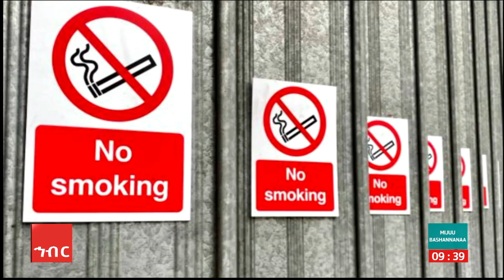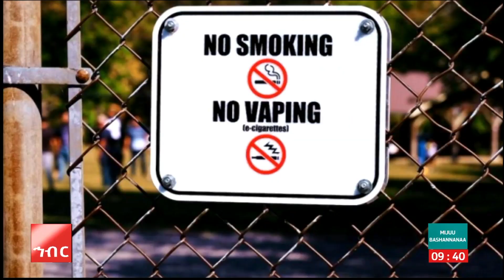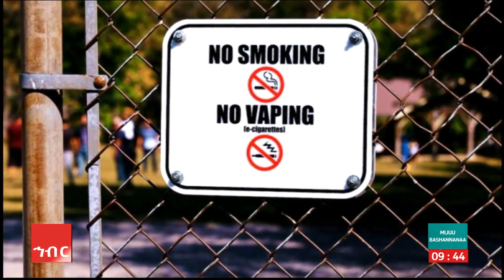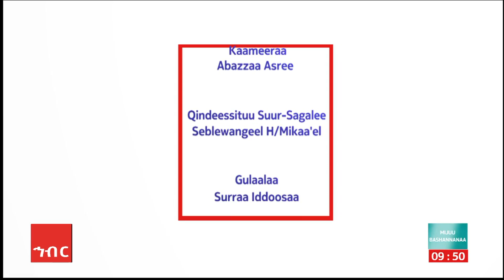AMECO HIBIR: DAGALEE:- Araada: Taatee Irraa Fagaachuun Barbaachisu 17/02/2017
DAGALEE:- Araada: Taatee Irraa Fagaachuun Barbaachisu